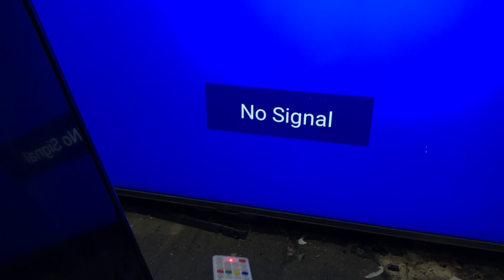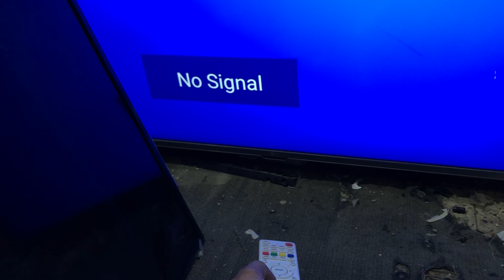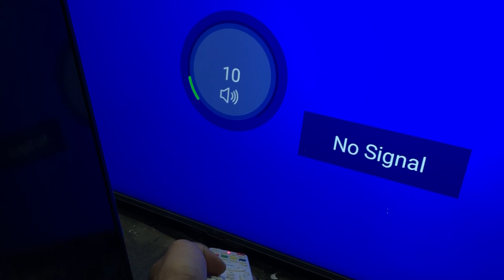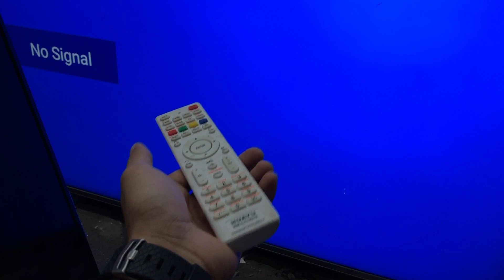Best Thing for Smart LED TV | Led Faults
Best Universal Remote for Smart LED TV.
Cheap & smart Led TV Remote
Easy Use Smart led tv Remote
How to use Universal remote Smart LED TV.